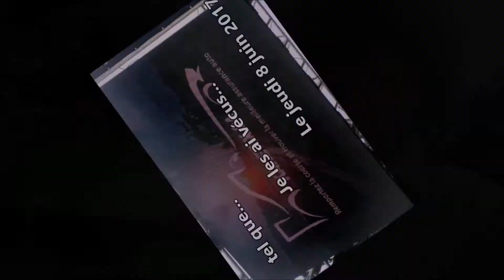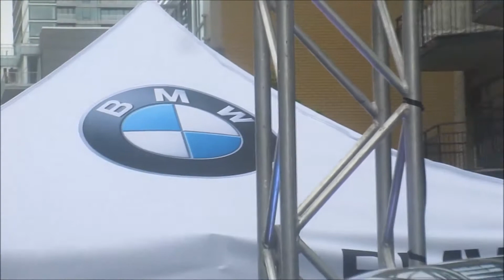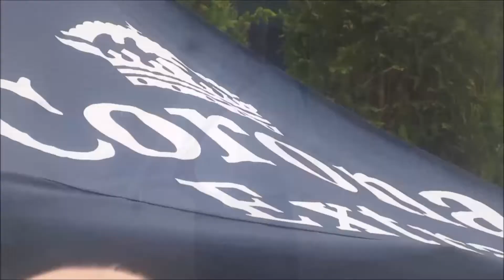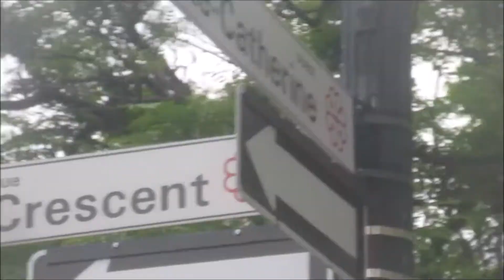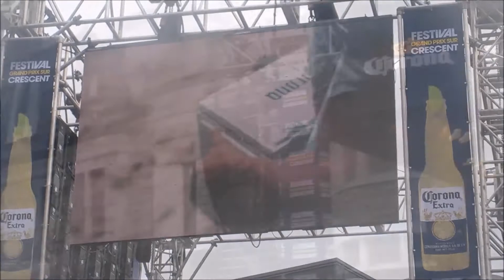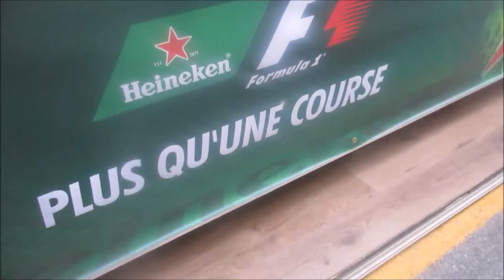Le Grand Prix de Montréal aura lieu les 10 et 11 juin 2017. Il y a des à cotés!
Je me suis baladé, caméra en main, sur la rue Crescent et les rues avoisinantes pour y détecter l'atmosphère! La Grand Prix de Montréal aura lieu samedi et dimanche dans une atmosphère des plus anglophone, comme d'habitude, même si Montréal est supposée être une ville francophone! Les animateurs s'imaginent que de dire: «Bonjour Montréal» vient de bilinguiser toute la présentation!